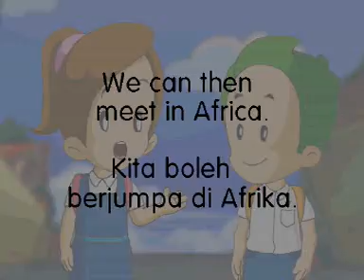What do you want to be